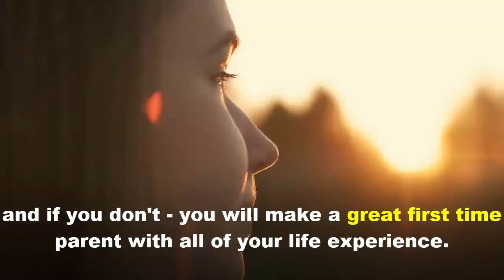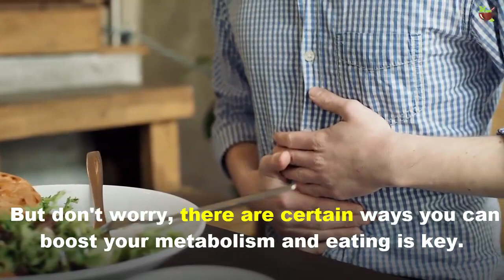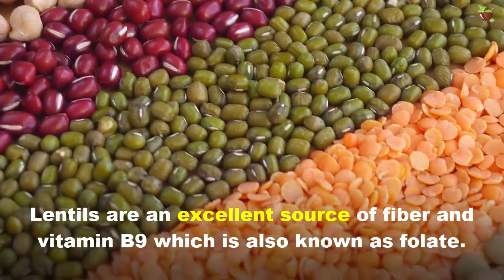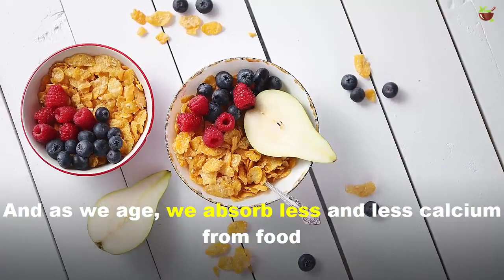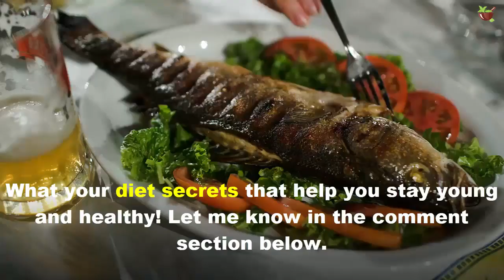9 Eating Habits Anyone Should Adopt After 40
Being 40 is wonderful. You're smart, sophisticated, and you no longer worry about the little things. If you have kids - they are old enough that you can enjoy yourself, and if you don't - you will make a great first time parent with all of your life experience. But with this age also comes some changes in your health and body that you might not be ready for.

Today's video will discuss some diet tips that can help you ease and even prevent some of the health changes that may come as you enter your 40s.

1. Give your metabolism a hefty shove.

Metabolism is a process of every chemical reaction in the body. There are several reasons why some people have a slower metabolism and unfortunately, age is one of the main culprits. But don't worry, there are certain ways you can boost your metabolism and eating is key. Make sure to eat often and to never skip meals. To get even better results, add more protein to your diet. It will help you maintain muscle mass and not overeat.

2. Choose whole grains over refined ones.

Whole grain is a great source of vitamin B, potassium, magnesium, and fiber, which helps your digestion and reduces your risk of heart problems, obesity, and diabetes.

3. Go nuts.
Nuts are loaded with antioxidants that protect cells, they can lower your bad cholesterol levels, and they can help with type II diabetes. They are also considered to be very good for your heart.

4. Lentils are good for you.
Lentils are an excellent source of fiber and vitamin B9 which is also known as folate. Eating lentils can help you reduce bad cholesterol levels, and decrease your risk for heart problems, diabetes, and obesity.

5. Throw in some good bacteria.
By now we already know the importance of having healthy gut flora. Products like kefir, yogurt, and kombucha contain probiotics that help keep our gut healthy.

6. Opt for oily fish.
Fish is an excellent source of rich omega-3 fats and vitamin D, which can not only help prevent heart disease, certain types of cancer, diabetes, and high blood pressure, but also help with depression,   and even schizophrenia. It also helps to ease some menopausal symptoms. The suggested serving is one to 3 times a week.

7. Try green coffee.
Green coffee beans are coffee beans that haven't been roasted, because of this they have more nutrients. This type of coffee has a high amount of antioxidants that can help fight aging.

8. Eat earlier.
According to a study by the University of Pennsylvania, the timing of your meals plays a key role in your health and weight gain. People who eat later in the day (noon to 11pm) tend to gain more weight and have higher levels of insulin and cholesterol than those who ate from 8am to 7pm. Late eating can also cause some chronic diseases like diabetes and heart disease. You may also find that you have more energy if you eat earlier in the day.

9. Make your bones great again.

Almost every cell in the human body uses calcium in some way. And as we age, we absorb less and less calcium from food, which leads to our body taking it from our bones. To prevent calcium deficiency, your diet should contain dairy products, seeds, canned salmon and sardines, beans, and almonds.

What your diet secrets that help you stay young and healthy!